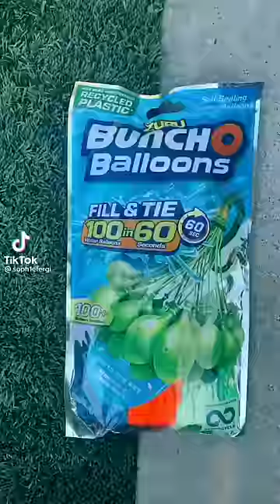Sophie Fergie copying Piper Rockelle | must watch